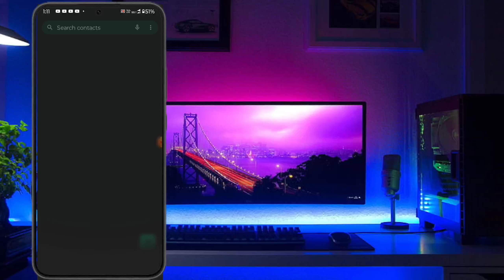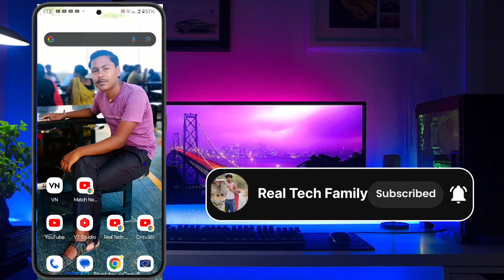Block Number Unblock Kaise Karen | Phone Se Number Unblock Kaise Karen l Number unblock kaise karen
your Queries:.

Block Number Unblock Kaise Karen

Phone Se Number Unblock Kaise Karen

Number unblock kaise karen

block number par call kaise karen

number block ho to call kaise kare

call block ko unblock kaise kare

block number unblock kaise kare

galti se block number ko unblock kaise kare

block kiya hua number unblock kaise kare

block number,unblock number

block no ko unblock kaise kare

block number ko unblock kaise kare oppo phone

block number par phone kaise karen

Blacklist Number Ko Unblock Kaise Kare

blacklist number ko kaise bahar nikale

number block ho gaya hai kaise nikale

blacklist se number remove kaise karen

number block ho jaye to kaise nikale

blacklist me se number kaise hataye

blacklist se bahar kaise nikale

blacklist se number bahar nikalne ka tarika

gyantube

gyan tube

Block Number Kaise Dekhen

Number Block Kaise Nikale

Number Block Kar De To Unblock Kaise Karen

Block Number Kaise Nikale Vivo

Number Ko Blacklist Se Kaise Hataye

Number Block Se Unblock Kaise Kare

Block Kare Hue Number Kaise Dekhen

Redmi 8 Me Number Unblock Kaise Kare

Redmi Phone Mein Number Unblock Kaise Karen

Redmi Note 10 Me Block Ko Unblock Kaise Kare

Block Number Ko Unblock Kaise Kare Redmi

Redmi Note 9 Pro Me Block Ko Unblock Kaise Kare

Redmi Me Block Number Kaise Nikale

Redmi Block Number Unblock

Redmi 6a Block Number Kaise Nikale

Number Unblock Kaise Karte Hain

Number Block List Se Bahar Kaise Nikale

Block Kiya Hua Number Unblock Kaise Karte Hain

Block Number Ko Unblock Kaise Karen

Number Unblock Kaise Kiya Jata Hai

Kisi Ka Number Unblock Kaise Karen

Number Block Kar Diya Unblock Kaise Kare

Block Number Kaise Unblock Karen

Block Number Ko Blacklist Se Kaise Nikale

Block Kelela Number Unblock Kaise Kare

technical Sujeet ji

call block unblock kaise kare

agar koi number block kar de to usko call kaise kare

mera number block kar diya call kaise kare

block kiya hua number PE call kaise kare

block list mein se number kaise hataye

number

blocked

block

call

block list